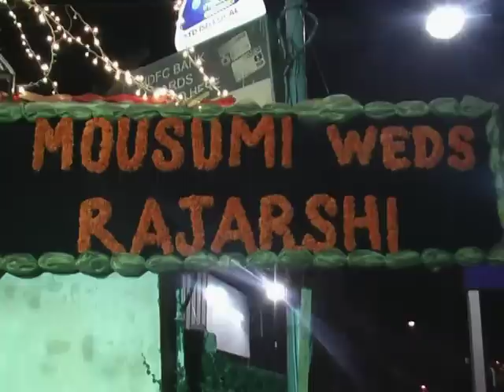Sarkar Family, USA Wedding Mou Groom's Home Ceremonies Travel India February 2008